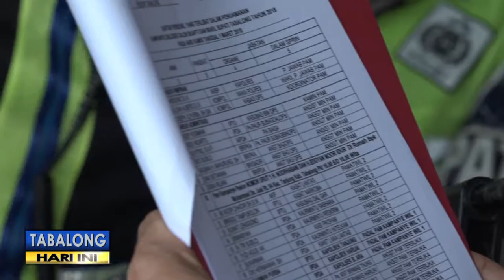4 Sasaran Operasi INTAN 2018